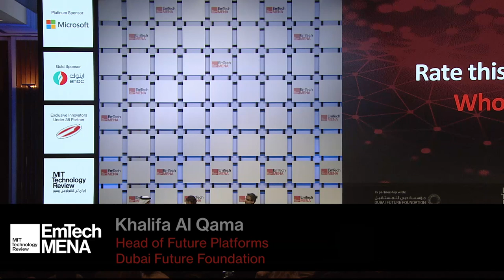EmTech MENA Panel Discussion: AI & The Future of Work Part II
Robotics and AI are driving work place revolution and impacting jobs in all industries. In the next 10 to 20 years, the workforce is expected to be made up of both human employees and intelligent machines. In this session we will examine the technology behind these trends and what this means for the future of work.

Panelists: Ryan Abbott, Professor at University of Surrey Law School; Vishal Chatrath, Co-Founder & CEO at Prowler and Khalifa Al Qama, Head of Future Platforms at Dubai Future Foundation.